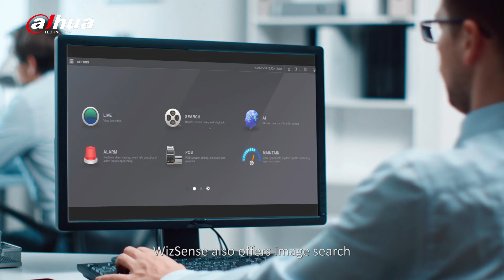Dahua WizSense Security Cameras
Launched by Dahua Technology, WizSense is a series of wide range AI products and solutions that adopt independent AI chip and deep learning algorithm.